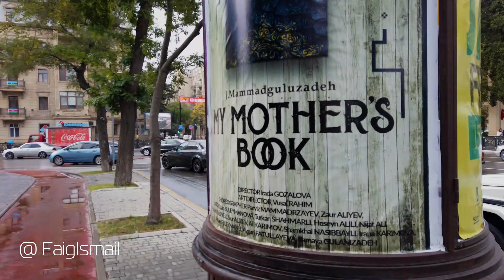Баку после дождя стал на время чище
Faig Ismail Pro Baku Мой новый канал об истории нашего города
вот вам ссылка и добро пожаловать к нам в Баку

Здесь Вы можете оставить свои отзывы, пожелания, предложения, жалобы, вопросы.

Азербайджан - самобытная страна с древней историей. Этот край уникален. Благодаря своему географическому расположению он одинаково близко находится и к Ближнему Востоку, и к Закавказью, и к Восточной Европе. На протяжении многих веков это государство обогащалось традициями, достопримечательностями и историческими памятниками разных культур.

Уникальный климат привлекает сюда множество туристов. Здесь каждый сможет найти природу по вкусу – от альпийских заснеженных вершин Кавказа до субтропических лесов. Многочисленные водолечебницы, побережье Каспийского моря, реки и горы не оставят равнодушными даже самого взыскательного гостя.

Кухня страны собрала в себя лучшие качества и традиции населяющих ее народов. Благодаря этому азербайджанская кухня считается одной из самых вкусных в Передней Азии и на Кавказе